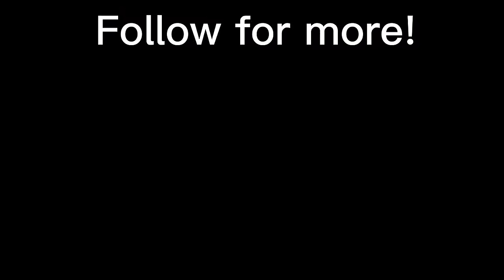How to make socket head cap screws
Dongguan Jiesheng Hardware Industry Co., Ltd. Are your professional metal parts consultant and partner, professionally provides solutions to custom precision hardware spare parts, including milling parts, turning parts, lathe parts, CNC parts machining, screw and nuts and metal gifts (Whistle, malt mill, etc...)

Our equipment from Japan and Taiwan, such as CNC lathe machine, CNC milling machine, CNC longitudinal lathe machine, automatic lathe machine, screw machine and stamping machine.

☛Solve your problem about custom precision hardware spare parts
☛From the design to the product finish, we promise to give you peace of mind, effort, and cost. you do not worry about that receiving the goods and using them.

★Who I work with?
We are one of the senior suppliers for Huawei, IKEA, SIEMENS, Flextronics, etc...

★How you can reach Jiesheng Hardware?